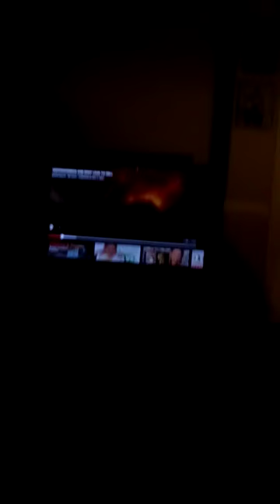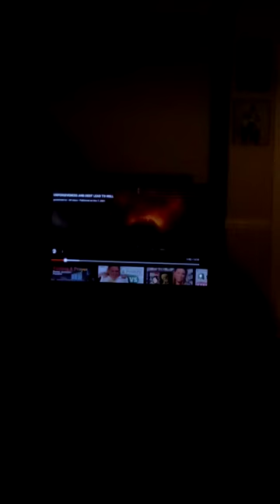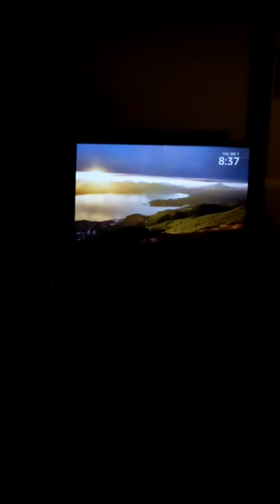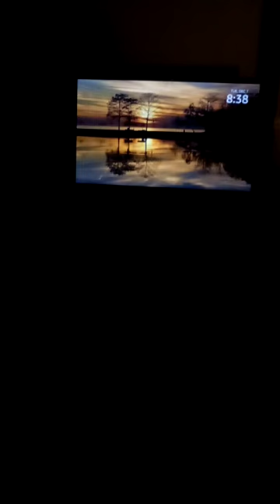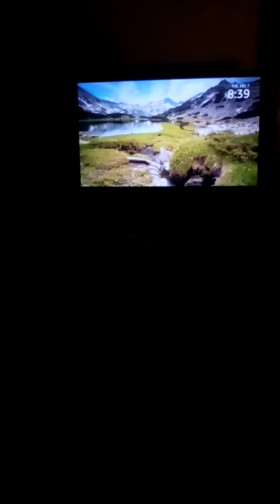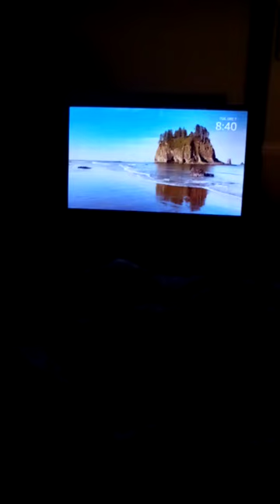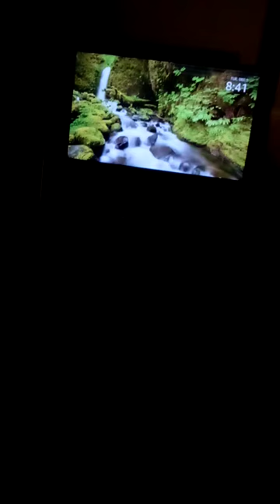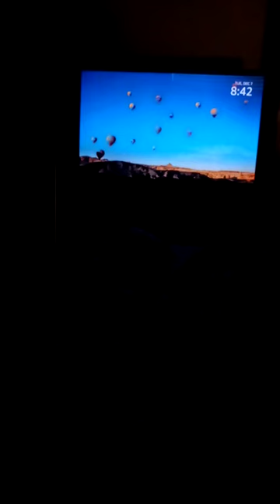(Repost) End Times- Tribulations. and Rapture Dream.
He saw some part of the Tribulations and was told something very unique that signifies Rapture: we will be taken up by Fire (the fire of the Holy Spirit - the Spirit of God Almighty. No wonder that some many see rapture depicted in dreams as souls engulfed in bright light.  Many are saying that a 2nd plandemic will spread which will cause chaos on the streets, martial law imposed and during the chaos Russia will attack. Some people were also saying that it could be that Rapture will be organized in TWO waves. Maybe that's another reason why so many dreamed that they were watching the Rapture while not going Up, but then  they also saw themselves taken Up after a while. ..Maybe God was trying to tell us about a Rapture event that would take place in two phases...Im just sharing my thoughts. God knows how much longer He wants to extend this waiting period of time ..which He uses to save more souls. Rapture can happen even next week, ..or by the end of the year. God bless.